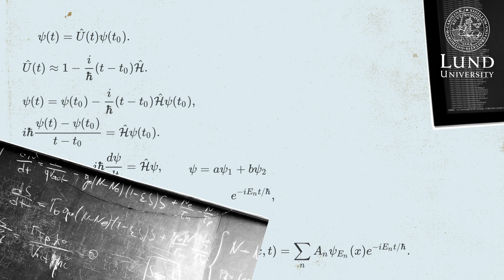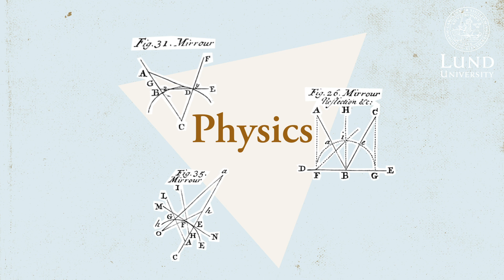Bachelor's programme in Physics at Lund University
Do you want to develop more environmentally friendly technology, climate-smart energy sources or materials with entirely new characteristics? Are you interested in mathematics and programming? Then the Bachelor’s programme in Physics is for you!